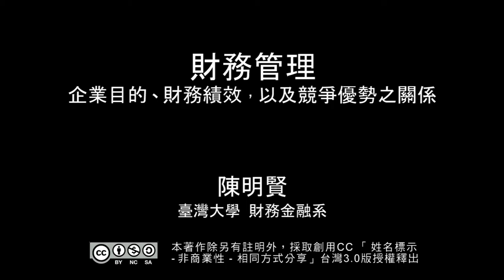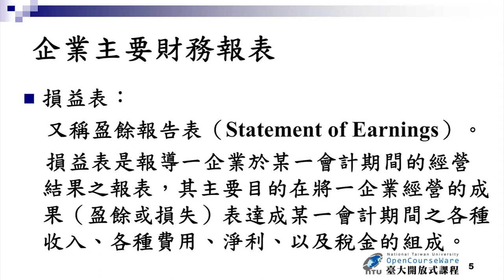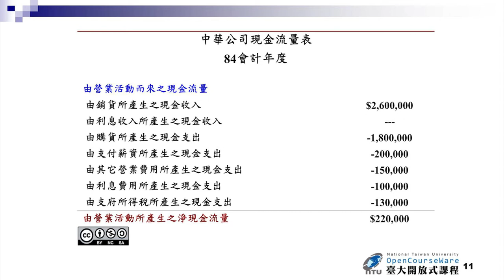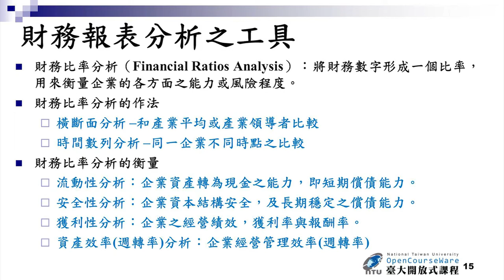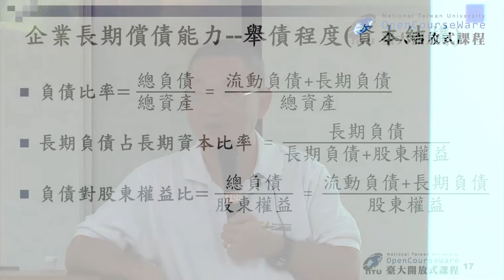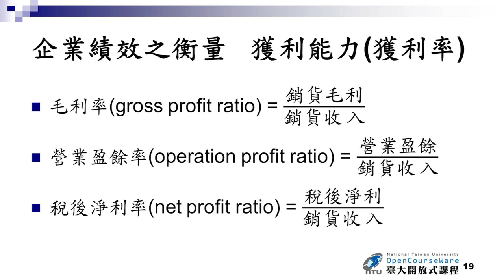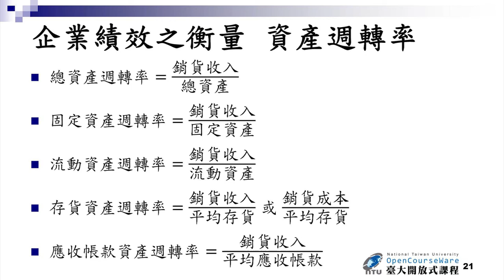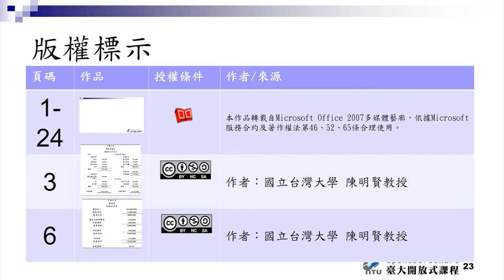財務管理 02. 企業目的、財務績效，以及競爭優勢之關係